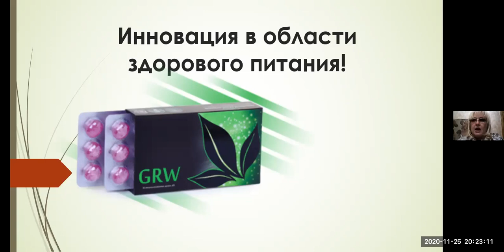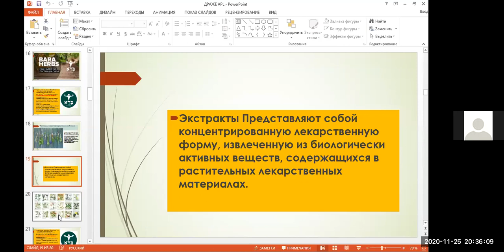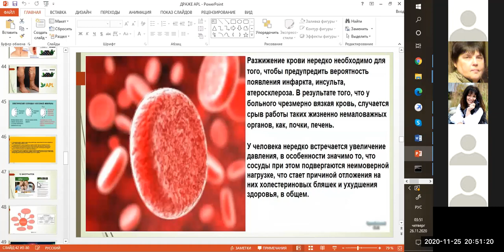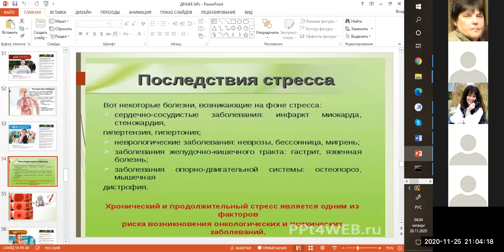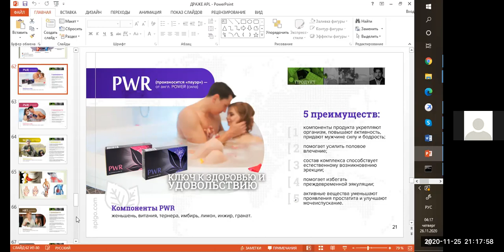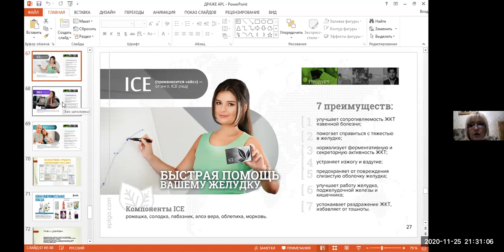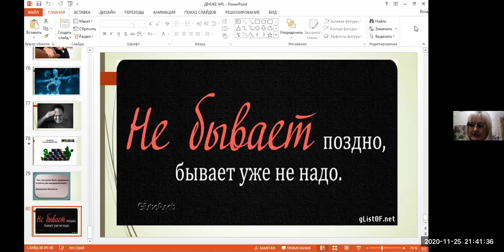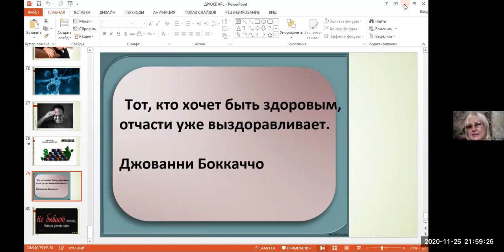2020.11.25. Школа для Даймондов. Про Продукт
Школа для Даймондов
Ведёт Корпоративный директор Ирина Бдуленко,
врач - нутрициолог, биоэнерготерапевт.
Награждена Европейской академией наук
медалью Ричарда Вирхова, за выдающиеся
научно-практические достижения в
области альтернативной медицины